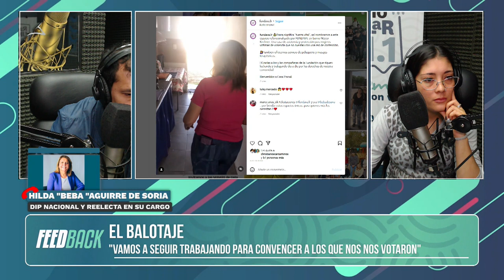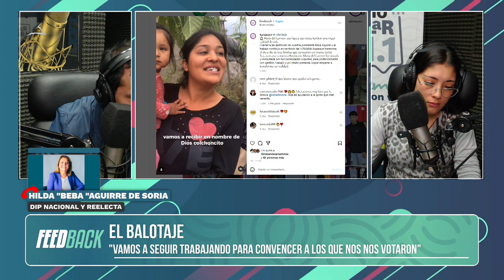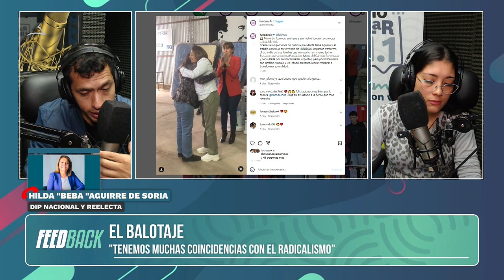“Esta es la gran oportunidad del radicalismo de volver a sus raíces”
Así lo expresó en diálogo con Radio UNLaR la Diputada Nacional Electa por la provincia
Hilda Aguirre Diputada nacional electa. La legisladora realizó un balance de la elección general y reflexionó cómo se prepara la dirigencia para el 19 de noviembre.